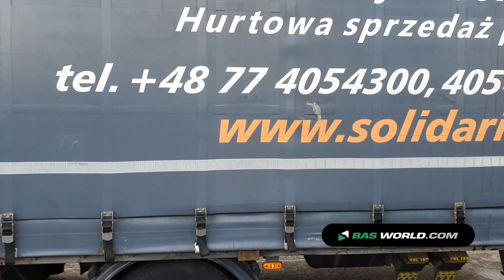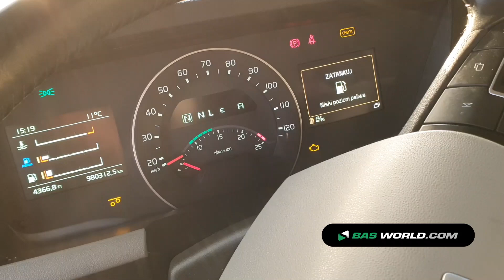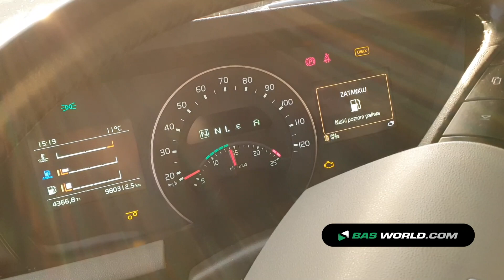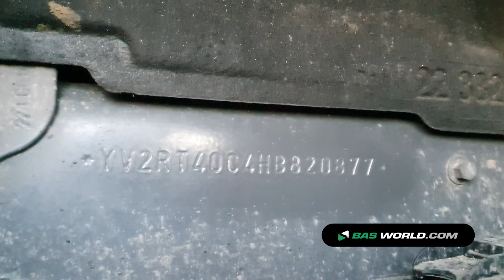70194914 Volvo FH